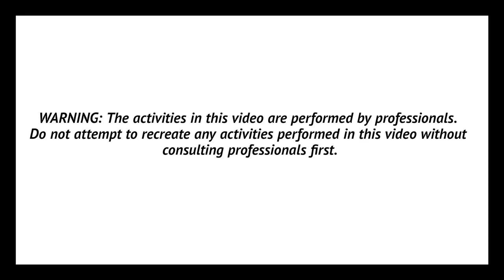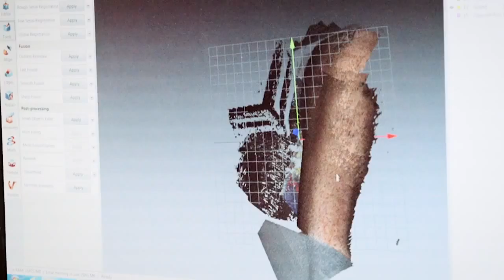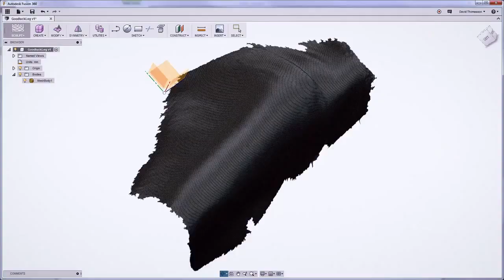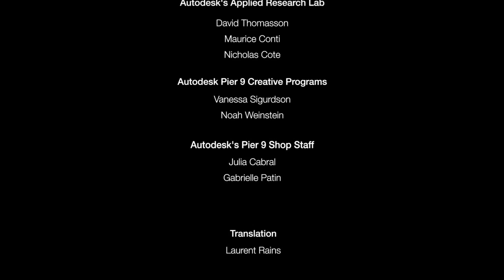[3DPrinter.ua] Робот татуировщик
Купить 3D принтер, ABS, PLA пластик Вы всегда можете в нашем магазине